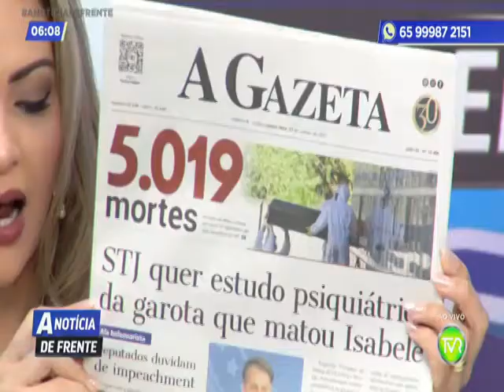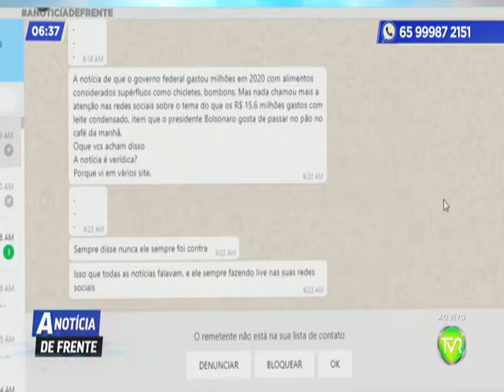PGM A NOTICIA DE FRENTE 1 BLOCO 27 01 2021